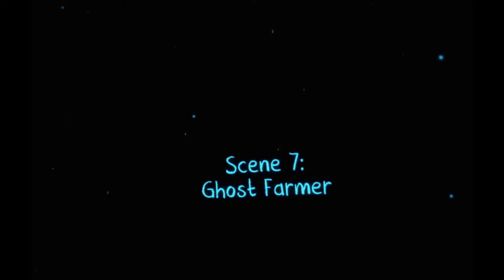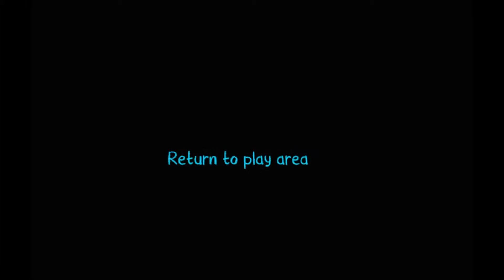Riding a raincloud - Ghost Giant - GameItall Let's Play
We finally get our sunflower seeds and now it's time to help Louis plant them. We also get to have some fun with rain clouds.